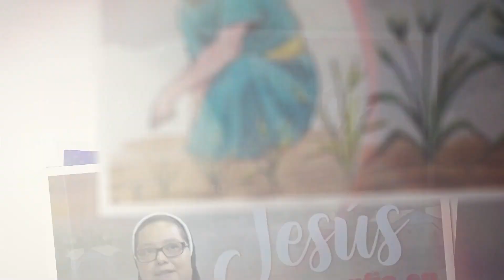Evangelio 21 NOV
El evangelio de hoy está tomado de San Mateo 12, 46-50; la reflexión está a cargo de Hna. Berta Alicia Torres Rosales, de la Congregación Hnas. Franciscanas de la Inmaculada Concepción.